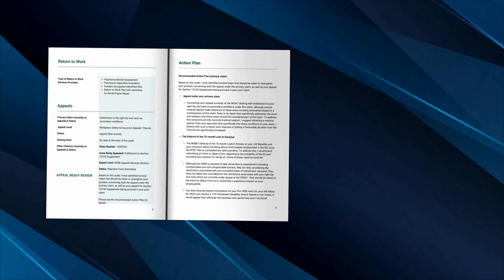Everyone Needs A Little Hope When Dealing with the WSIB!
In this video, Joe talks about a member of wsibsettlements.com who, after 30-plus years, will be receiving a supplement with arrears from 1990—something the WSIB should have started paying back then.

If you have lost hope of winning your case or do not know whether you have been properly compensated for your injury or disease, visit wsibsettlements.com to find out what, if anything, can be done.